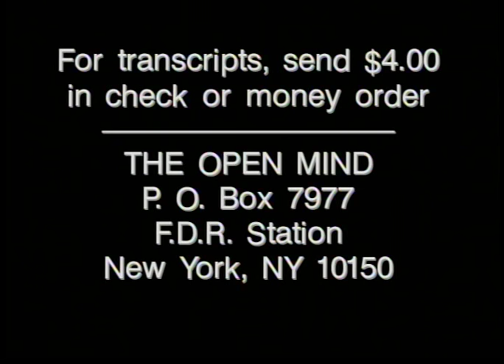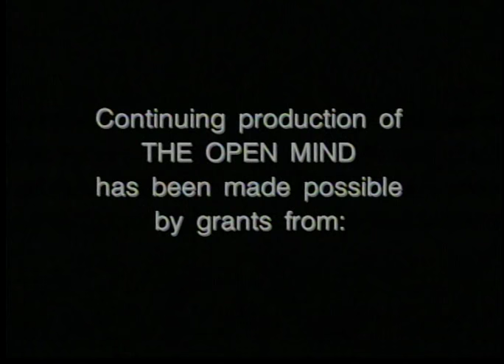The Open Mind: Arthur M. Schlesinger, Jr. / “A Life In The 20th Century”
Guest: Arthur M. Schlesinger, Jr., author of "A Life in the 20th Century"
(Taped: 09/06/2001)